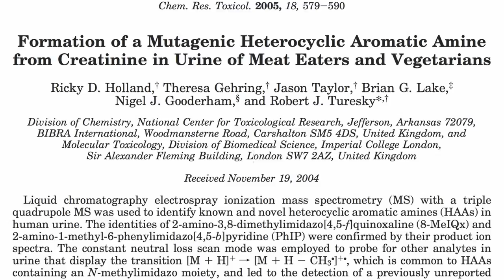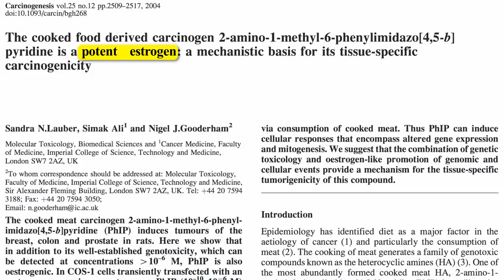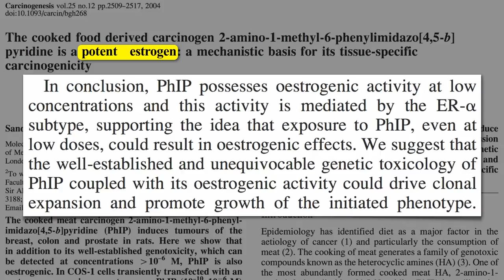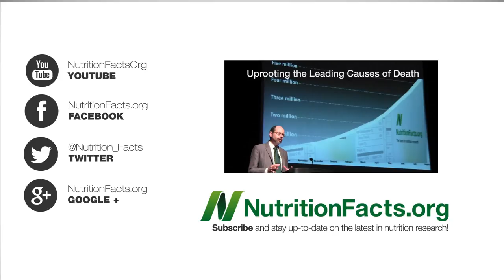Estrogenic Cooked Meat Carcinogens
DESCRIPTION: DNA-damaging chemicals formed when meat is cooked stimulate breast cancer cells almost as much as pure estrogen and can infiltrate the ducts where most breast cancers arise. This is the first of a four-part video series on heterocyclic amines, these DNA-damaging chemicals formed in cigarette smoke and when mammal, bird, and fish muscles are cooked. I've covered them previously in my videos Muscle Tremors & Diet Fast Food Tested for Carcinogens and Carcinogens in Roasted Chicken?

Carcinogens tend to either initiate or promote cancer, rarely both. Not only may heterocyclic amines trigger the original mutation and help the tumor grow, they may also aggravate cancer invasiveness, the subject of the next video PhIP: The Three Strikes Breast Carcinogen

Have a question for Dr. Greger about this video? and he'll try to answer it!

Image Credit: euthman via Flickr.